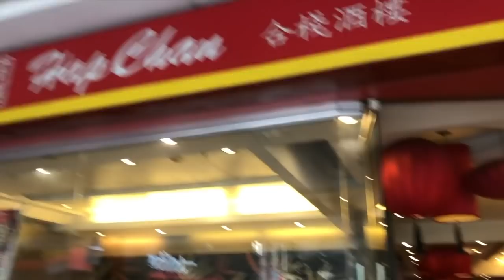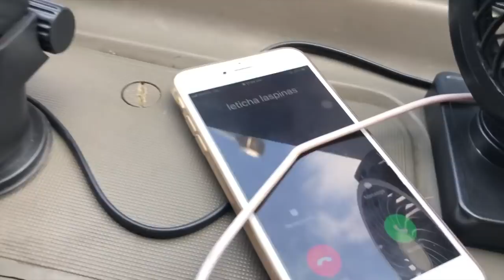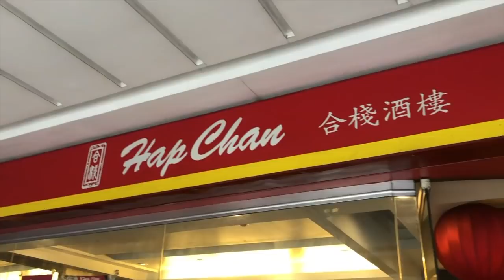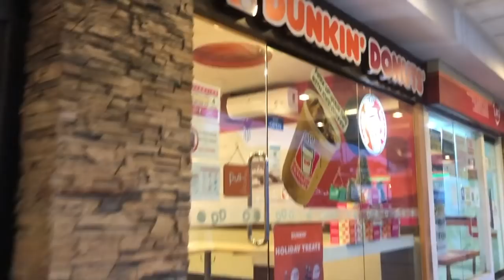VLOG# 667 NASIRAAN KAMI ANG HIRAP NG GANITO (PERO LABAN!)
hindi lang siguro ang naka experience ng ganito pero share ko po ano paraan ang ginagawa ko sa ganitong sitwasyon laban lang!
PM ME~ My fb page Chillaxing cheers VLOGS here ang link sa baba